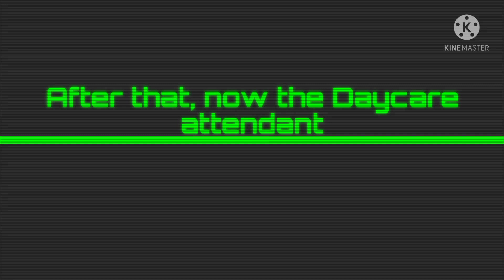Another Kidnapped Fandom... horror games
Time to show the other horror games what they will be watching, and you guys wanted it so I'll try my best to get y'all the most voted reaction of Back 4 Blood

The selected few for the next fandoms react is

:Ethan Winters
:Lady Dimitriscu

Evil within-

:Sebastian Castellanos
:The Keeper
-(For if I get it wrong, him and Lady Dimitriscu will be up against each other)

: Vanessa/Vanny
: Daycare Attendant/Sun

And much more soon in this reaction, but for now I have to do this for what I have an idea for.

So pls. be patient 😅